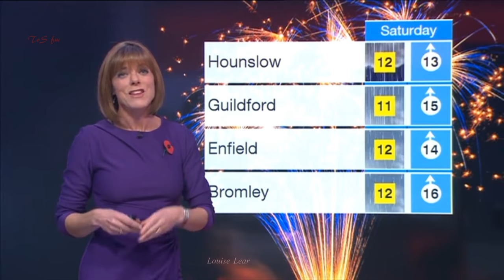LOUISE LEAR:-Perséphone-: BBC London Weather - 07 Nov 2014 - Purple Haze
Excuse me while I kiss the sky...